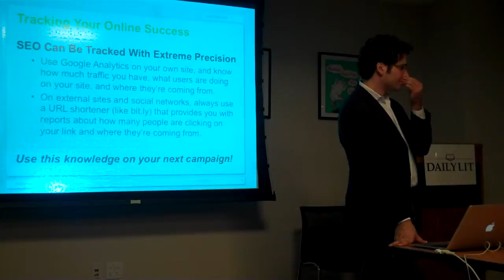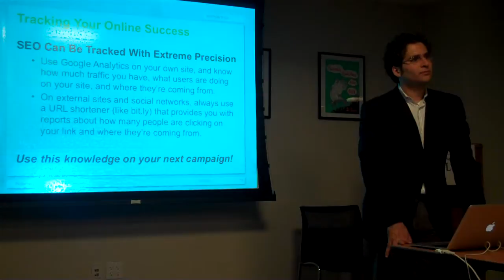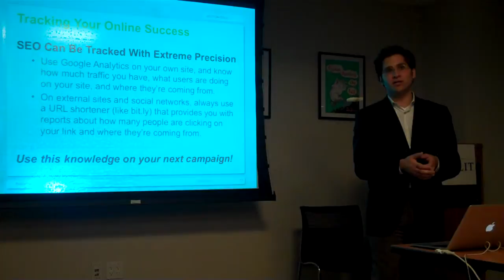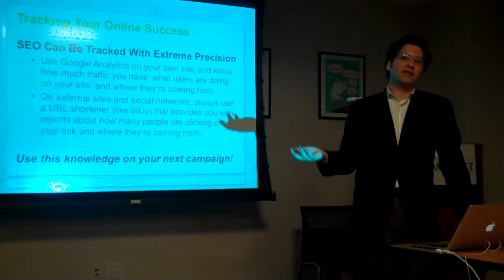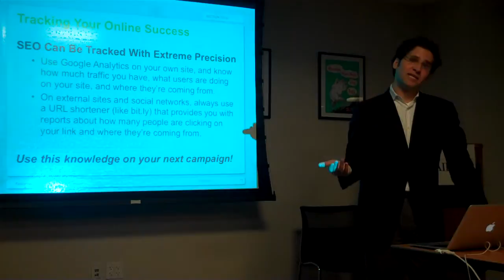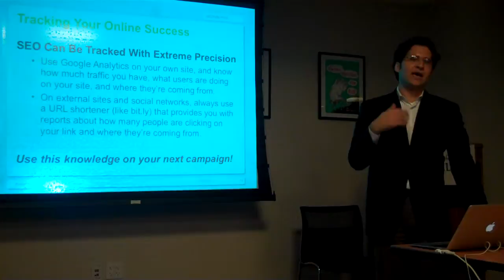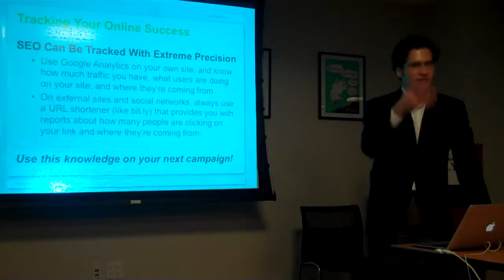Part 6/8: Fundamentals of SEO - Hanny Hindi for DPG - 10/21/09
Hanny Hindi, an SEO/SEM expert from Clickable, spoke to the DPG about the fundamentals of search engine optimization. In addition to covering SEO basics like keywords, page rank, and relevance, Hindi also spoke about how traditional book publicity can be translated to "demand creation" online, which allows publishers to tap into communities that might be interested in their books.